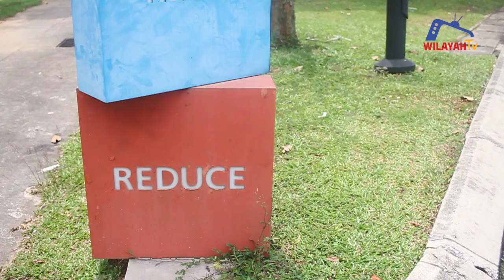MINYAK MASAK PUTRAJAYA Presint 9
Pembuangan minyak terpakai yang tidak sistematik seperti membuang di dalam sistem perparitan dan longkang akan mengakibatkan longkang tersumbat dan berbau busuk. Ia secara tidak langsung memberikan impak negatif seperti menggalakkan kehadiran haiwan perosak yang akan mendatangkan pelbagai penyakit kepada manusia, kemusnahan alam sekitar dan sebagainya. Jadi, kitar semula minyak terpakai anda. Duit dapat, alam sekitar juga terpelihara.